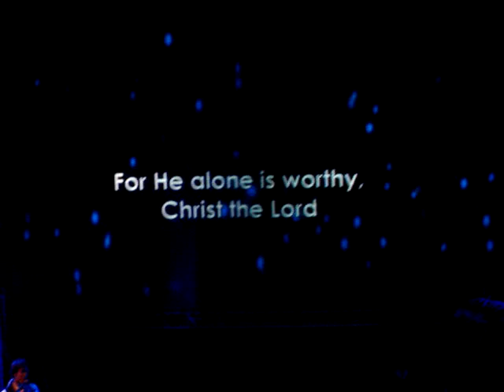Hillsong - Oh Come Let us Adore Him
Hillsong Christmas Special 2007